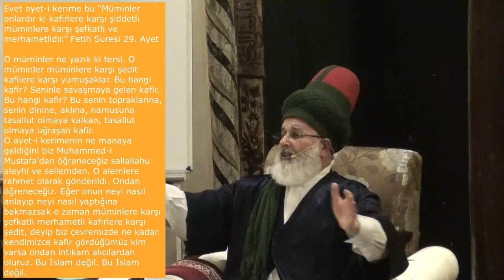Müminler onlardır ki kafirlere karşı şiddetli müminlere karşı şefkatli ve merhametlidir.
YASAL UYARI
İzinsiz olarak alıntı yapılması veya içerik üzerinde düzenleme yapılarak yeniden paylaşıma sokulması hallerinden 5846 sayılı Fİkİr ve Sanat Eserlerİ Kanunu gereğince yasal işlem yapılacaktır.

YASAL UYARI
İzinsiz olarak alıntı yapılması veya içerik üzerinde düzenleme yapılarak yeniden paylaşıma sokulması hallerinden 5846 sayılı Fİkİr ve Sanat Eserlerİ Kanunu gereğince yasal işlem yapılacaktır. Üstat Mustafa Özbağ

tasavvuf, sufi, zikir, sufizm, tarikat, zikrullah, silsile, meşayih, üstat, ilim meclisi, mevlana, sema, dhikr, sufism, derviş, dervişlik, bursa,